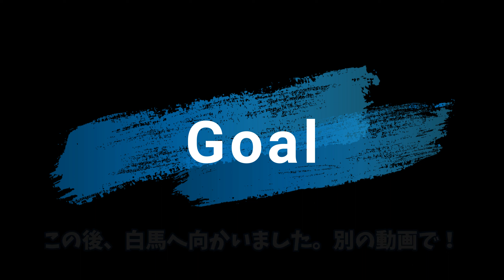絶景ドライブルート 雨でも紅葉おすすめ ”日本ロマンチック街道 志賀草津道路” ドライブ動画編 最新情報全ルート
◆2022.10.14 絶景ドライブルート 雨でも紅葉おすすめ ”日本ロマンチック街道 志賀草津道路” ドライブ動画編（全ルート）
関越自動車道 渋川伊香保IC ～ 国道145号線 ～ 国道292号線 志賀草津道路（日本ロマンチック街道）
道の駅 草津運動茶屋公園 ～ 殺生河原 ～ 白根レストハウス ～ 山田峠 ～ 日本国道最高地点 ～ 渋峠 ～ 志賀高原 ～ 道の駅 北信州やまのうち

当日は、天気予報に反して雨模様でしたが、天気のよい時には見られない幻想的な景色も垣間見えました。
信州を代表する紅葉の名所として知られる志賀高原は、秋の訪れは早く例年9月下旬から標高の高い横手山（2307m）より色づき始め、次第に紅葉前線が山を降りていきますが、今年は例年よりも紅葉が遅れているようで、これからが一番の見頃かと思います。当日は雨模様でしたが気温はかなり高めでした（朝9時頃で1500メートル付近でも温度表示は10度以上となっていました）。少しでも紅葉の状況が伝わればよいのですが、予報に反してお天気が悪すぎでした。

★日本ロマンチック街道とは？
日本において最もドイツ的景観を持つ街道として、
長野県上田市より群馬県草津町、沼田市を経て栃木県日光市を結ぶ全長約320kmの街道です。
上信越国定公園と日光国定公園を結び、浅間・白根・日光白根などの火山、近世の城下町、温泉町、宿場町など日本においてもドイツ的景観を持っています。

◆目  次
00:00   ドライブスタート
01:21   絶景ドライブルート案内
05:42   殺生河原（せっしょうかわら）
12:41   白根レストハウス
15:44   山田峠付近
17:35   日本国道最高地点（雲海ポイント）
18:17   渋峠
19:39   横手山ドライブイン（雲海ポイント）
20:58   絶景ポイント（雲海ポイント）
25:36   平床大噴泉
40:33   道の駅 北信州やまのうち
40:50   エンディング

※ 下記動画も、ぜひ視聴してみて下さい。
◆絶景ドライブルート ”日本ロマンチック街道 日光ドライブ動画編”  紅葉時期におすすめ！
◆志賀草津高原ルート 「雪の回廊と横手山ドライブインから見る笠ヶ岳の夕暮れ」

★殺生河原（せっしょうかわら）
草津白根山の南東山腹にある旧火口の一つ。停車禁止区域なので注意して下さい。

★日本国道最高地点
日本全国で、標高が一番高い所に位置する国道292号線「志賀草津高原ルート」の最高地点。
標高は2,172メートルで、石碑は群馬県側の渋峠付近にあります。
★渋峠
渋峠には群馬・長野両県にまたがる「県境の宿 渋峠ホテル」が建っています。
★横手山ドライブイン
標高約2,100mにあるドライブイン。動く歩道「スカイレーター」はすぐ前にあります。
スカイレーターとリフトで横手山山頂へ行けます。
★平床大噴泉
志賀草津高原ルート沿いにあり、湯気が確認できます。標高1600ｍの平床付近は、名前のとおり平でなだから地形になっており、周辺には白樺が多く新緑から紅葉まで楽しめます。大噴泉一帯は蛍を見ることができることから「ほたる温泉」と呼ばれており、国の天然記念物に指定されている「石の湯ゲンジボタル」の撮影スポットも近くにあるようです。

絶景Mocochannel よろしくお願いします。